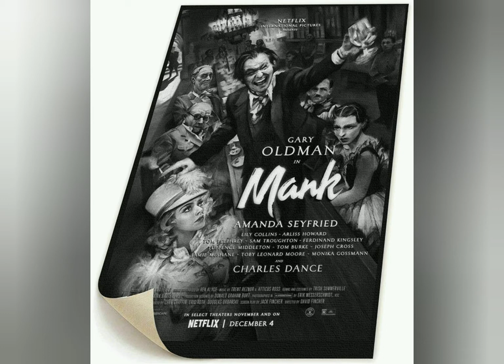OSCAR awards 2021 Nominations.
Oscars nominations 2021:

Singer Nick Jonas and his wife, actress Priyanka Chopra, gather to announce the nominees recognized in the 23 categories for the 93rd annual Academy Awards.

the presentation is live-streamed globally on the Oscars' official websites۔

The Oscars ceremony to announce the winners will take place on Sunday, April 25.

The show will be televised live on ABC at 8 p.m. ET/5 p.m. PT.